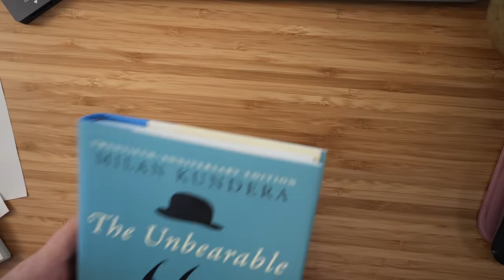How to Keep a Commonplace Book (And Why You Should)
My very first video on YouTube was a guide to Commonplace Books. I have wanted to make a better version for awhile now — and here it is. Today, I talk about commonplace books. This is a great form of journaling, and I think it is essential for the intellectual or creative life.

Second channel: @jaredminus

→ Books
What are People For? by Wendell Berry
The Dispossessed by Ursula K. Le Guin
On Augustine by Rowan Williams

→ Music
Original music by The Music Giant